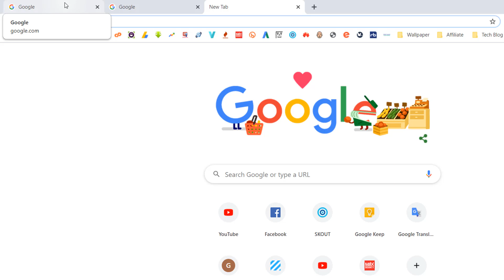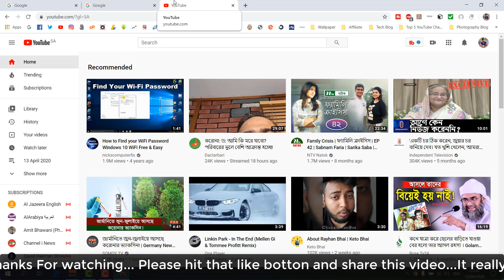How to Enable Tab Preview In Google Chrome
To Do this first Update your chrome browser to version: 75

Once updated open chrome flags Bye typing "chrome://flags" in the address bar. Once the Chrome flags page is opened, Now use Search box of flags page and type hover. It will show two experiments with the name:
Tab Hover Cards, and
Tab Hover Card Images.
For both the options, there is a separate drop down menu which has “Enabled” option. Set that option for both the experiments and then use the Relaunch button.

Now open some tabs and then place the mouse cursor on a background tab. You will notice that tab preview is visible with title and a small image of that page.

In case you want to disable tab preview in Chrome browser again, simply repeat above steps but this time, set “Default” option using the drop-down menu and relaunch your browser.

That’s it guys this is how you can enable tab preview in Google Chrome.